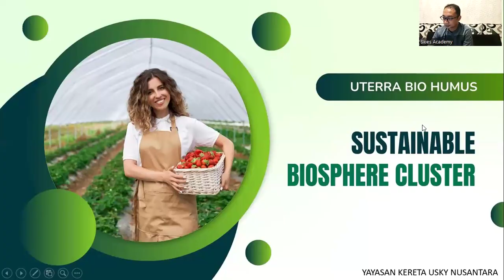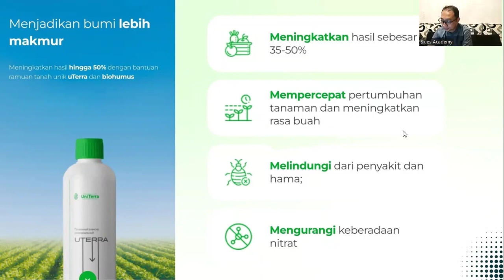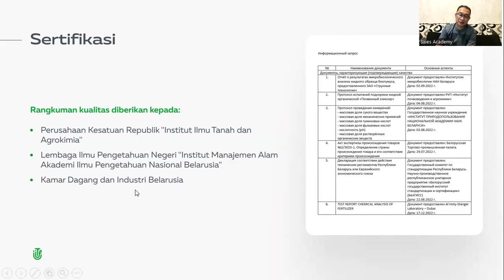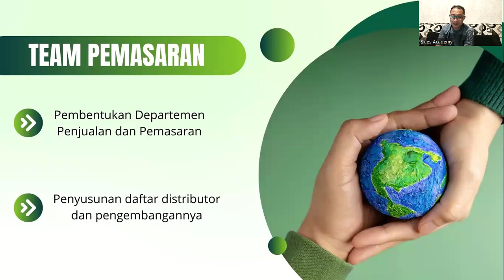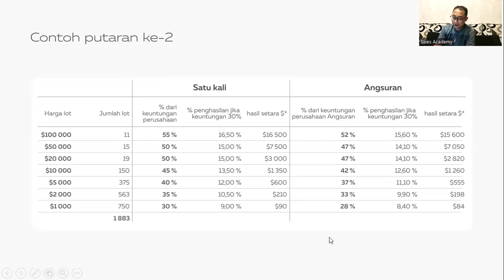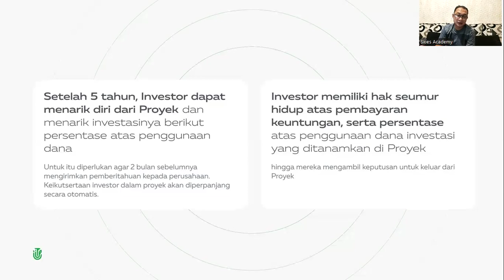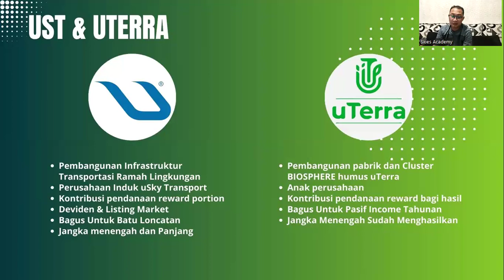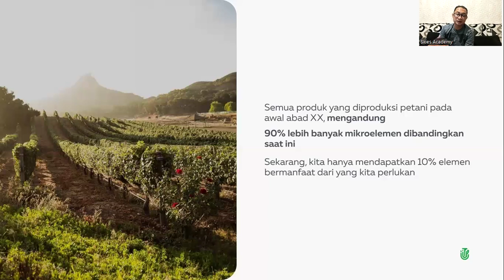12.02.2024. 8:15 PM WIB Indonesia Julfa Yuan, „uTerra”